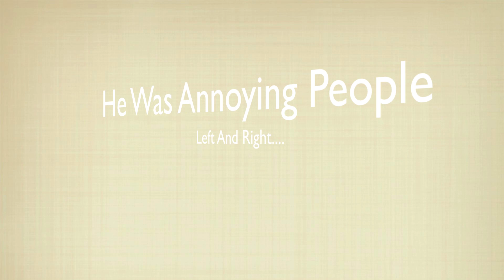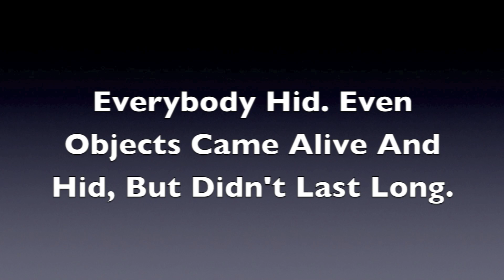Duct Tape Killers!